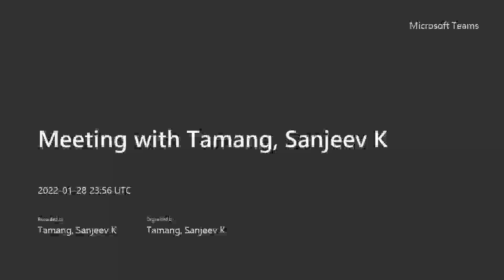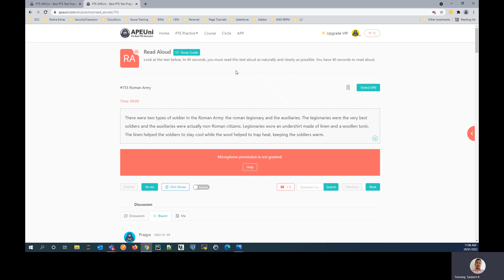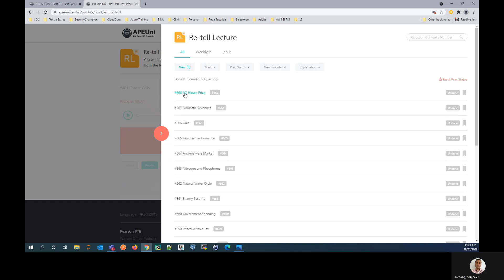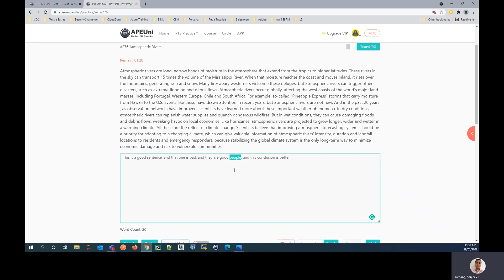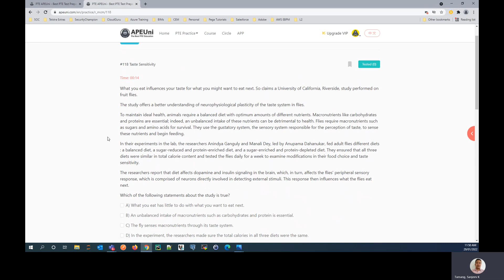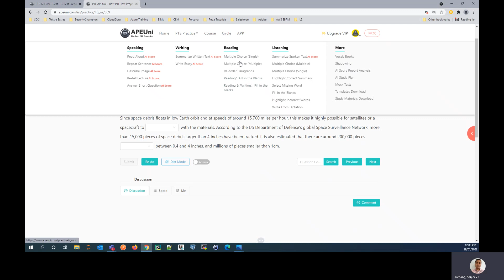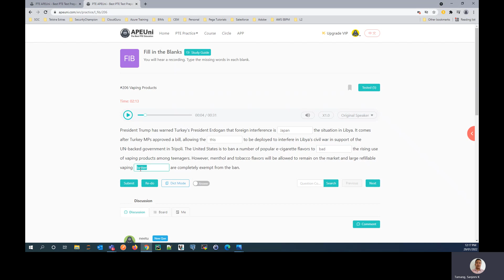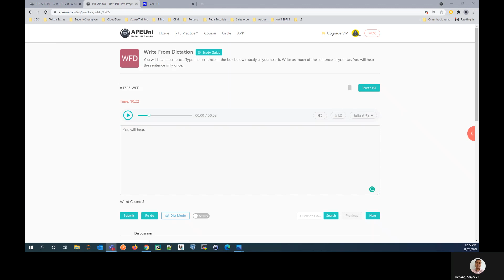Complete Pte Tutorial in Nepali | Learn PTE in 1.5 hrs | How I scored 90 each in PTE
Hi this is Sanjeev Kumar Tamang. This is my attempt to share the tips and tricks I have applied to get 90 in each PTE band. I am not a professional instructor, so please take it as my personal tips only.

I will try to answer them as soon as possible, and all the very best for all PTE candidates.